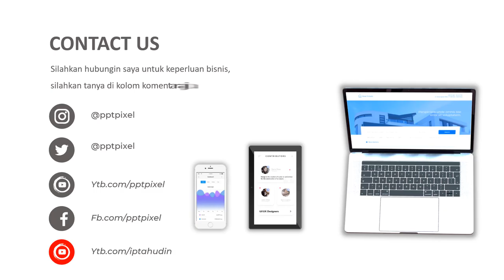Video Promosi Kecoa, Lalat, Kupu kupu, Belalang, Serangga, Iklan Hewan Peliharaan, Hewan Unik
Video Promosi Kecoa, Lalat, Kupu kupu, Belalang, Serangga, Iklan Hewan Peliharaan, Hewan Unik. Video berikut adalah video company profile perusahaan digital. Nama perusahaan di video ini hanyalah fiktif belaka. Hanya sebagai contoh saja.